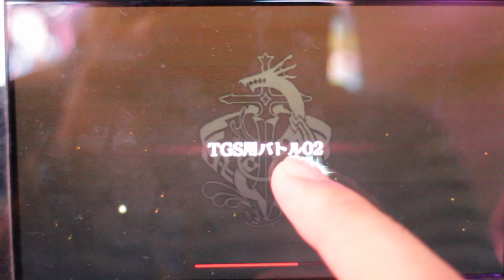【TGS2015】『誰ガ為のアルケミスト』プレイ動画